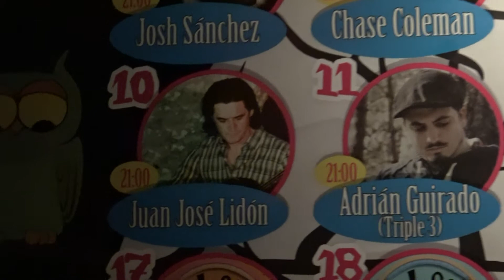Habrá Poesía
Madrid, Sala Búho Real.